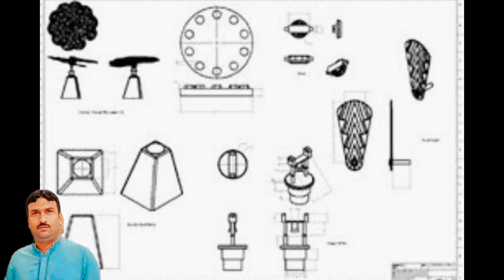Solar Smart Flower in Pakistan| NewSolar Technology || Solar Panel Price inPakistan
Solar Smart Flower in Pakistan| New
Solar Technology || Solar Panel Price in
Pakistan

Video explains Solar smart flower in Pakistan
|| New Solar Technology | Solar Panel Price
in Pakistan. New Solar Technology Arrival in
Pakistan | Solar Smart Flower | Solar Panel
Price in Pakistan. Smartflower is the innovative
sculptural solar flower with advanced photovoltaic
solar panels that open and close to clean
for maximum efficiency. s
New Solar Technology Arrival in Pakistan | Solar
Smart Flower Solar Panel Price in Pakistan
Smartflower: The World's Most Powerful and
Affordable Technology that Outperforms Solar
in 2024. I will show you how Smartflower Solar
works, why it out perform PV solar panels in 2024,
and how you can get one for your home. Solar
smart flower in Pakistan | New Solar Technology
Smartflower Solar, the innovative solar system
that looks like a flower and acts like one too.
Smartflower Solar is a ground-mounted, all-in-one
solar system that has a tracker that follows the
sun from sunrise to sunset. We can also install
best wind turbine for home in Pakistan today.Solar
flower turbines for a small office. Solar Power at
night. How to make solar power at night. World's
ncentratad
noAAr
2nt
mnlotod
largest concentrated solar power plant completed
in Dubai. As of 2023, the total was 8.1 GW,
with the inclusion of three new CSP projects in
construction in China and in Dubai in the UAE.
The Smartflower isn Austria based Solar energy
system that uses 12 petal shaped solar panels to
track the sun's rays like a sunflower. Smartflower
maximize solar energy generation from 6 am to 7
pm in Pakistan. The panels automatically unfold
at sunrise and close at sunset, keeping the sun at
a 90° angle.
Best Longi solar panel price in Pakistan. Solar
| Solar Panel Price in Pakistan. The hybrid facility
consists of the most powerful concentrated
solar power (CSP) system. Solar panel prices in
Pakistan 2024 today. Latest 590 Watt Solar Panel
Prices in Pakistan 2024. Bifacial A Grade 575
Queries solved in this video:
Solar Smart Flower in Pakistan
ami meter in pakistan
Smart electric meter in pakistan
Smart flower
Smart solar flower
Flower solar panel
Solar flower
New Amazing Solar Technology
Cost of Concentrated solar power
Where is concentrated solar power used
World's largest concentrated solar power plant
Completed in Dubai
Solar Panels in Pakistan. How can we make Solar
nower at nigbt 2
power at night ?
How can we make Solar power at night ? New
Amazing Solar Technology | CSP Solar Power.
Solar Power at Night using Concentrated Solar
Power CSP.
Timestamps:
00:00 Intro
01:08 old solar panels vs Smartflower
01:48 How Smartflower Solar works
02:17 Auto Rotate Technology
04:07 New Amazing Solar Technology
05:03 Solar Power at Night with batteries?
06:37 Why Smartflower Solar outbeats PV solar
panels in 2024
07:24 How to get Smartflower Solar for your home
10:31 Conclusion